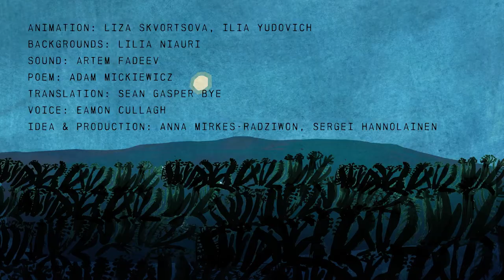‘The Akerman Steppe’ by Adam Mickiewicz – Animation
This animation is based on a sonnet created by Adam Mickiewicz in the summer of 1825. The famed poet had just visited Akerman, a district town of Bessarabia on the banks of the Dniester estuary, and its haunting surrounding area. The resulting ‘The Akerman Steppe’ became the introduction – and the key – to his collection The Crimean Sonnets, published a little later, after Mickiewicz’s trip to Crimea. At this point, he was a disgraced exiled poet who had just been released from a Vilnius prison.

The creators of this animated film, Liza Skvortsova and Ilia Yudovich, were struck by the silence that opens the sonnet. Silence also captured the hero of the poem – piercing and powerful like a dry ocean, full of other life and movement – and carries him and us away from the daily hustle and bustle, from the petty frustrations of the day...

Animation: Liza Skvortsova & Ilia Yudovich
Drawings: Lilia Niauri
Sound: Artem Fadeev
Translation: Sean Gasper Bye
Narrator: Eamon Cullagh

Idea & production: Anna Mirkes-Radziwon & Sergei Hannolainen